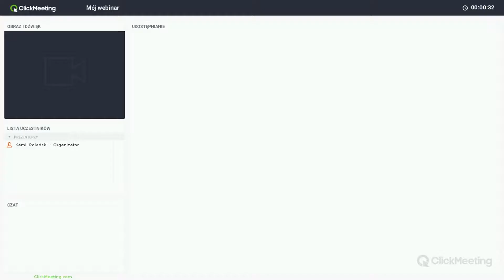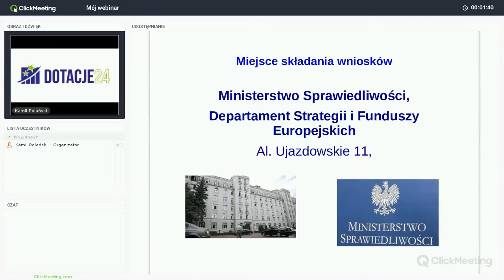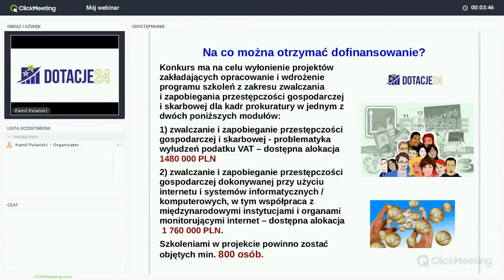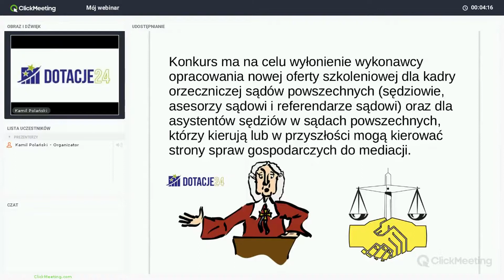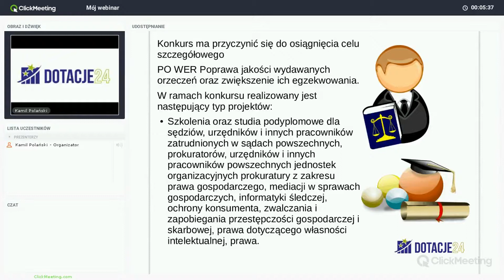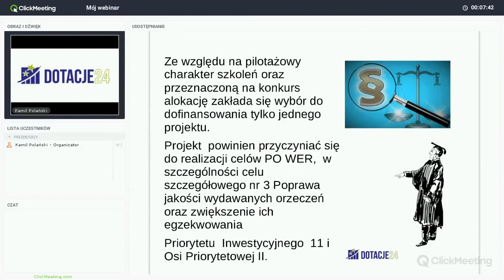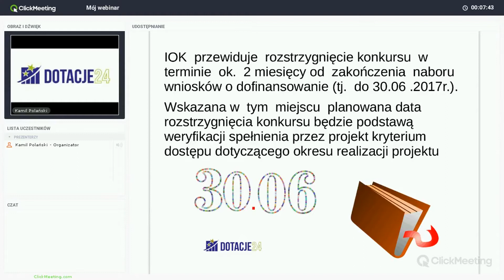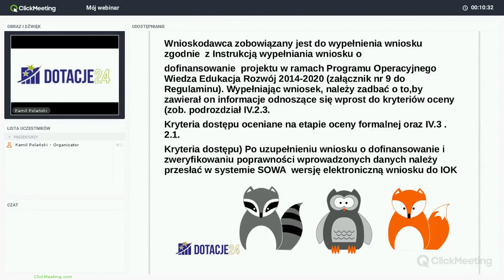Skuteczny wymiar sprawiedliwości